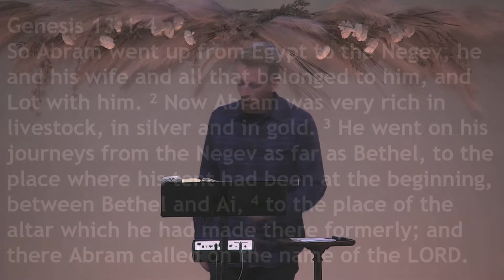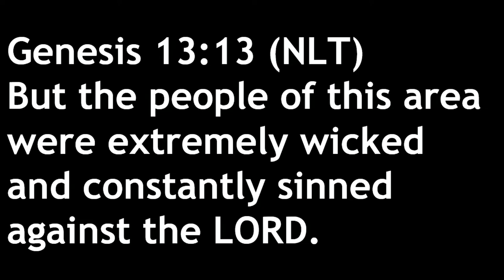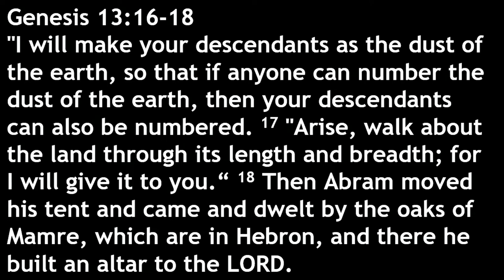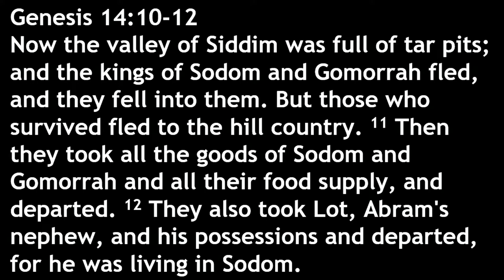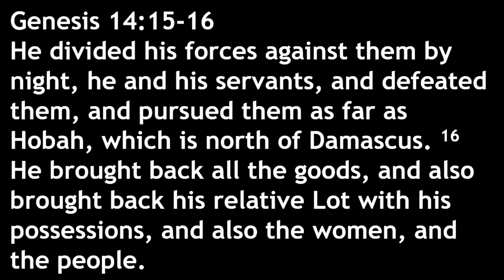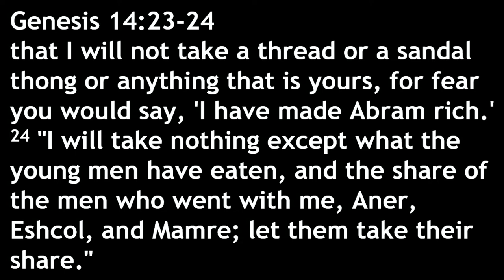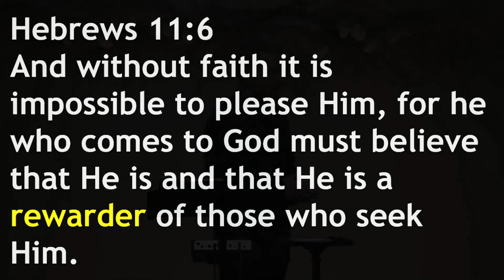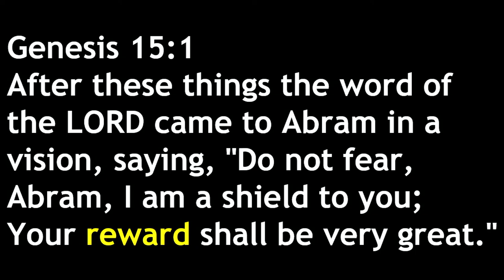Faithful Love (Part 2): Faith's Reward | Victor Gluckin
Abraham was different.  He wasn't preoccupied with being first. He wasn't out to be the best of the best. He didn't get caught up in the world around him but trusted God with his fate and future. He saw his life and the world through faith and the reward of God's promise.